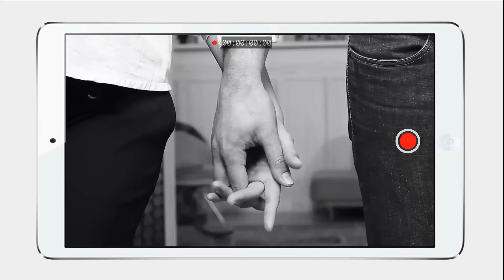Colline - Mode Future maman vertbaudet - making of collection Automne-Hiver 2014-15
La collection Colline, mode future maman, évolutive avant et après l'arrivée de bébé.